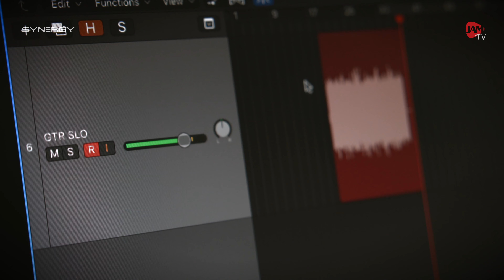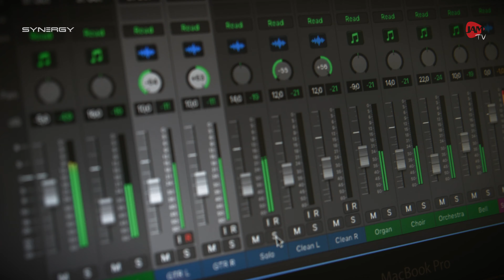Ламповый преамп Synergy с модулем Soldano SLO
Звук Soldano SLO-100 - это опыт, который должен испытать каждый фанат хай-гейна! И благодаря предусилителю Synergy Soldano SLO, теперь это стало проще простого. Но модуль SLO - это не какое-то моделирование или эмуляция любимой схемы Soldano. Майк Солдано лично разработал этот предусилитель на паре ламп 12AX7, чтобы вызывать такой же точно плотный, густой гейн и бесконечный сустейн своего оригинального усилителя. С добавлением второго  канала, модуль предусилителя SLO предлагает два переключаемых голоса, которые превращают плотный кранч в обжигающий лид простым нажатием на футсвич. Благодаря предусилителю Synergy Soldano SLO, неуловимый тембр иконы Soldano SLO-100 теперь близок как никогда.

Direct запись без обработки (EQ, Compressor).